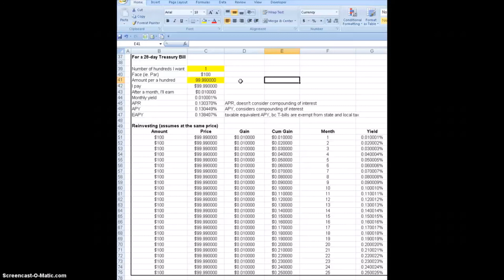28-Day Treasury Bill Calculations!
Here I show how to do the calculations for a 28-day treasury bill.

ADA: addr1v9760sf7eaa8dda6d2cdj46cc30h9dksaavzwkjnngehaaqspchz8
ALGO: ILOB37QSY2NIJCVDDVF5COCGPFBWIRGFAY34CF5QA7BRC3ZLQ5XQBAKS2E
BTC: 38ZxH3smJjf1K6sLNjQsjcs4JA5QzwGkPr
DOGE: DJo8mZdqjd7Z6dSTNDd4Qx4UbcYUccWFoK
ETH: 0x44b843042c828F24a36Ef41aD893076E365FFaFC
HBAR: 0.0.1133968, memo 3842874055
LINK: 0x03083Bac73ebE625aa327bD1146f4D405E4B8BcC
LTC: MDpDWWfsPowYGTS7jJRGi2cGX5FoFGd61H
SHIB: 0x6c2e38B1c15bB8981c74FC08c17529F5370E0B40
USDC: 0xC905a3E8584AAeC0759D88bDb375C21609aF33BA

Regarding investing: I do not provide personal investment advice and I am not a qualified licensed investment advisor. I am an amateur investor. All information found here, including any ideas, opinions, views, predictions, forecasts, commentaries, suggestions, expressed or implied herein, are for informational, entertainment or educational purposes only and should not be construed as personal investment advice. While the information provided is believed to be accurate, it may include errors or inaccuracies. I will not and cannot be held liable for any actions you take as a result of anything you read here. Conduct your own due diligence, or consult a licensed financial advisor or broker before making any and all investment decisions.